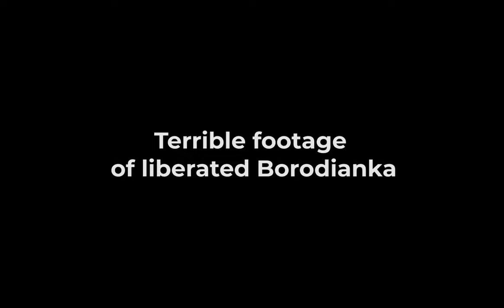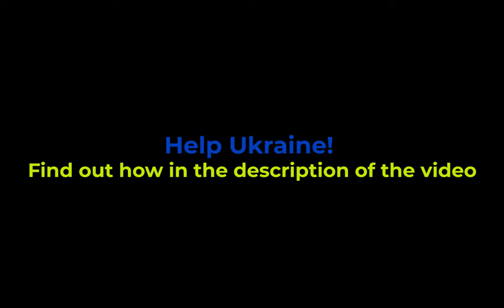Terrible footage of liberated Borodianka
On April 2, 2022, Ukrainian Forces completely liberated Kyiv region from the Russian occupiers.  This was announced by Deputy Minister of Defense of Ukraine Anna Malyar

HELP UKRAINE!

 Company Name:
CO "INTERNATIONAL CHARITABLE FOUNDATION "COME BACK ALIVE"
Office address: 32, Bohdana Hmelnytskoho St., office 41, Kyiv

IBAN Code (Euro):
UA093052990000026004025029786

IBAN Code (US Dollar):
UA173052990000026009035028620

Number: bc1qkd5az2ml7dk5j5h672yhxmhmxe9tuf97j39fm6

Wallet address: 0xa1b1bbB8070Df2450810b8eB2425D543cfCeF79b
                             0x93Bda139023d582C19D70F55561f232D3CA6a54c

Wallet address: TX9aNri16bSxVYi6oMnKDj5RMKAMBXWzon

Wallet address: 8icxpGYCoR8SRKqLYsSarcAjBjBPuXAuHkeJjJx5ju7a

Address:
32, Bohdana Hmelnytskoho St., office 41, Kyiv
Level 1, entrance through the arch
Phone:
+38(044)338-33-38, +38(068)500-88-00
Mon.-Fri.: 10:00-19:00